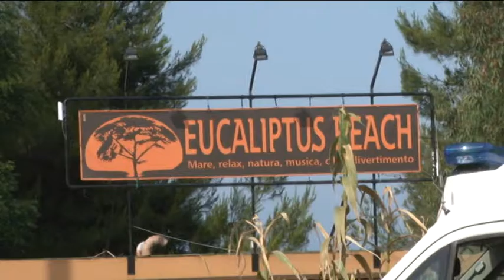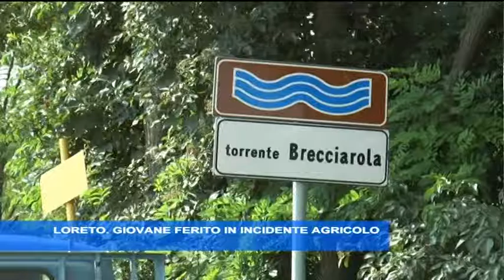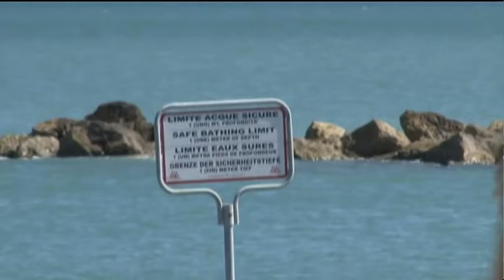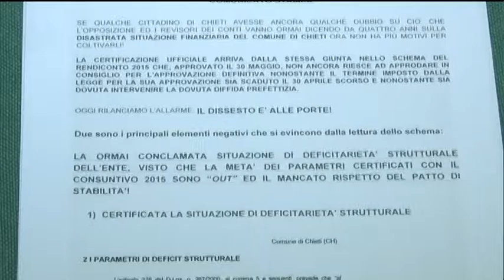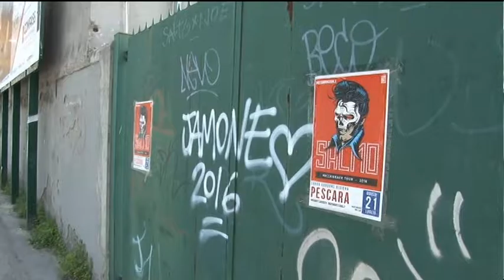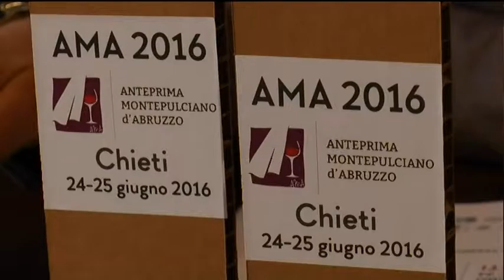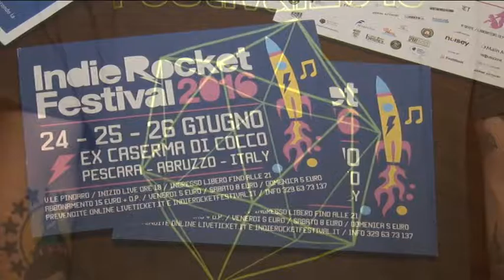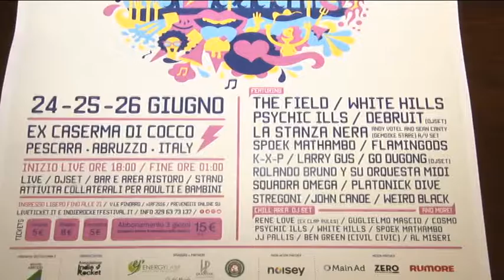TgSei Edizione della notte Giovedì 23 giugno 2016